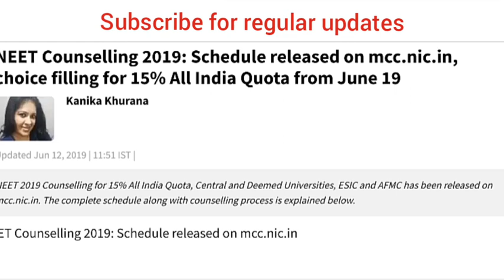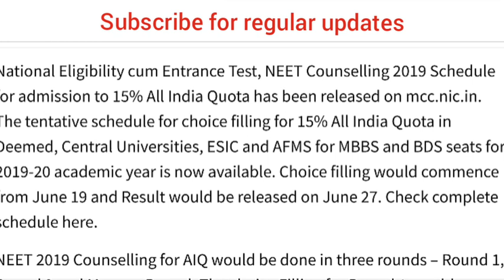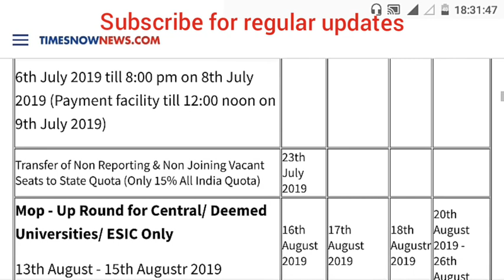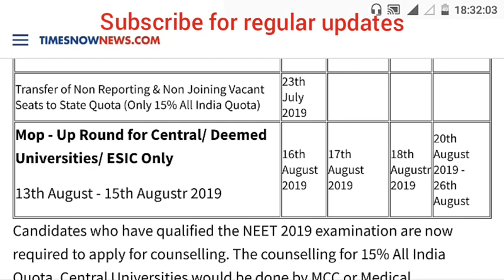* Neet News - counselling schedule & other important information *